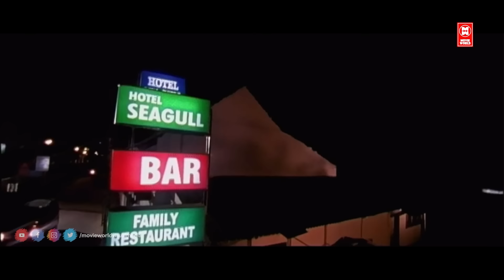"കൊള്ളാം ..എരിവും പുളിയും ഒട്ടുമില്ലെങ്കിലും ഉപ്പ് ഇഷ്ടംപോലെയുണ്ട് | Big B Movie | Mammootty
Big B is a 2007 Indian Malayalam-language action crime film co-written and directed by Amal Neerad, starring Mammootty, Manoj K. Jayan, Bala and Sumit Naval. The cinematography was done by Sameer Thahir, songs were composed by Alphons Joseph and background score by Gopi Sundar.

Director : Amal Neerad
Written : Amal Neerad
Dialogues : Unni R
Starring Mammootty, Nafisa Ali, Manoj K Jayan, Bala, Sumit Naval, Shereveer Vakil, Pasupathy, Vijayaraghavan
Background score : Gopi Sundar
Cinematography : Sameer Thahir
Editor : Vivek Harshan
Production Company : Marikar Films
Distributor : Marikar Films

|| ANTI-PIRACY WARNING ||
*COPYRIGHT PROTECTED*